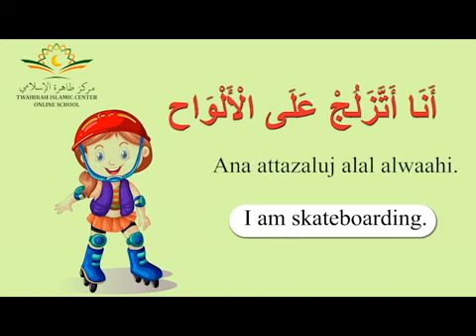LEVEL 2 LESSON 45